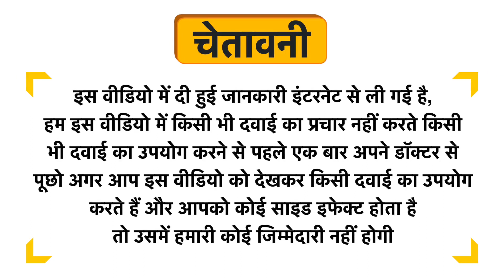Rural Treasures Cane Jaggery Powder Uses in Hindi | Side Effects | Dose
Rural Treasures Cane Jaggery Powder Uses in Hindi | Benefits | Side Effects | Dose